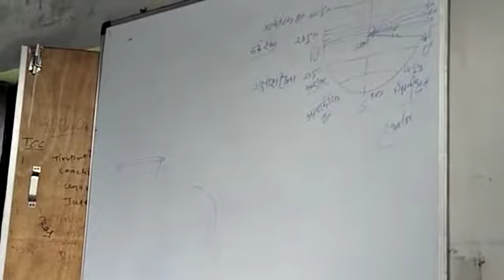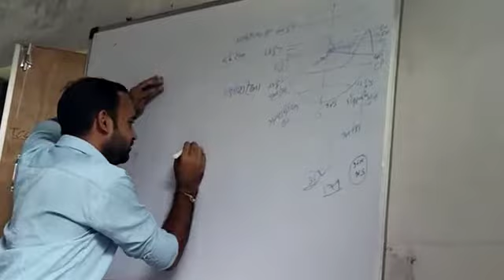Latitude basics... Geography